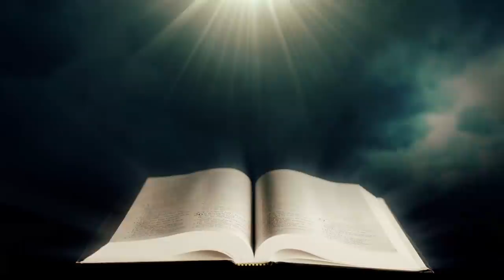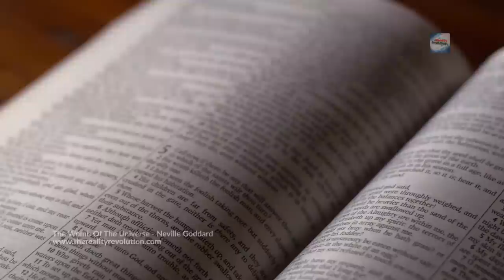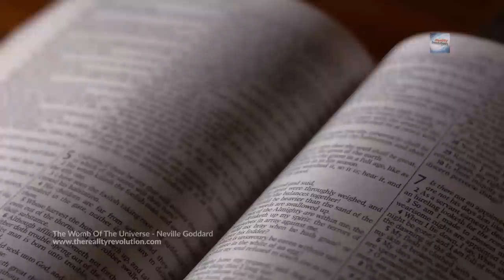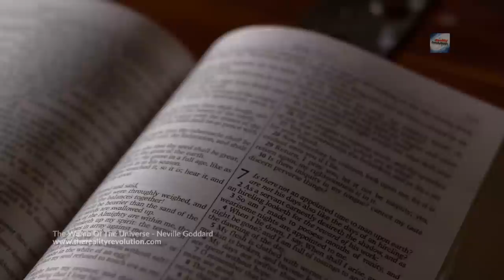Neville Goddard The Womb Of The Universe (with discussion)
Neville Goddard
The Womb Of The Universe
1/29/1965

Tonight’s subject is “The Womb of the Universe.” You and I are called upon to experience scripture. Every word of scripture is true, every word. I know the great scholars of the world look upon it as myth, and they say the entire story is simply a myth. I tell you it is true, every word is true. Tonight we will take two words of scripture.

A word of scripture is not necessarily a word; it’s a thought that might take fifty words to express. You can say, “Jesus wept.” Now, there are two words…but that is called a word. Take any passage, when you get to the end of the thought, and it’s clear, that’s considered a word in scripture. We are told not to alter the words, leave them just as they are, and when you are ripe, you will experience the word and be a witness to the truth of God’s word. So let us take two words. We go back to the 2nd chapter of the Book of Genesis, “And the Lord God caused a deep sleep to fall upon the man, and he slept” (verse 21).

Then we are told, while he was in this profound sleep that something was taken from him and from that something was formed, a woman. That’s what we’re told, a woman came out of man; called woman because she came out of man. And then, the man was told to leave father and mother and cleave to the woman and they become one person. Now, there is a word, there is a thought, a clear thought. Well, every scholar in the world believes that to be just a simple little story that is a myth, told and recorded in scripture to in some way aid the mind and focus it as it were. Suppose I told you that that is literally true and tonight I hope to explain what I mean by being literally true. It doesn’t make any sense at all, does it?

Neville. The Wonder Working Power of Imagination: 1965 Lectures .

solstice
light quotient
639hz heart chakra
journey through the multiverse
tibetan singing bowls
awakening the energetic heart
nocturne
travel light
golden lotus

Intro: 0:00
Lecture: 0:48
Discussion: 44:58